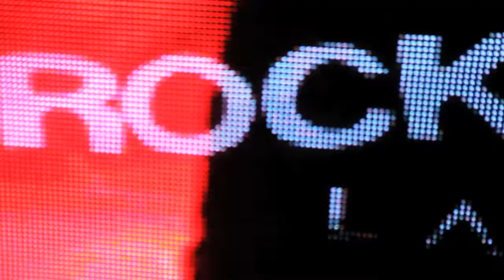?UESTLOVE & DJ CASSIDY // LEADERS OF THE NEW COOL